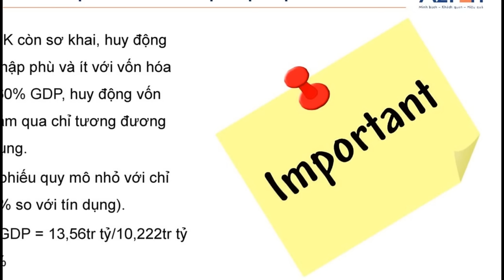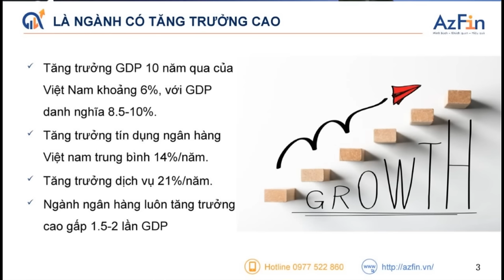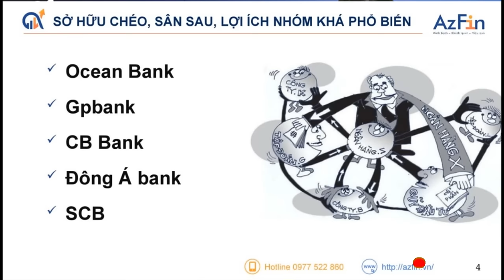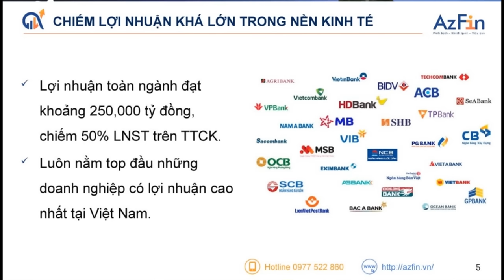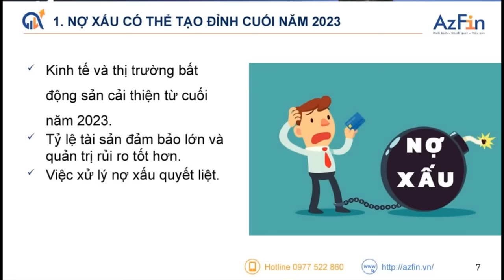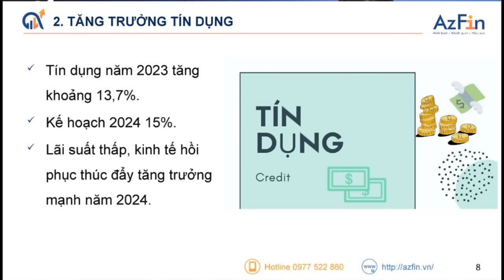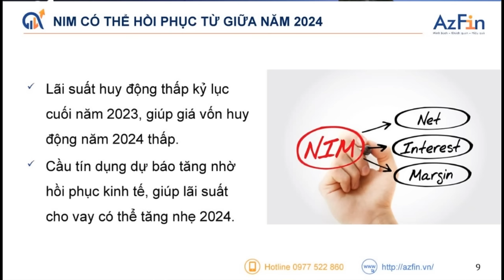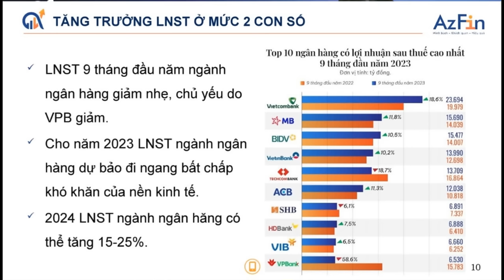GIẢI MÃ CỔ PHIẾU NGÂN HÀNG VIỆT NAM | PHẦN TRÌNH BÀY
Ngành ngân hàng đóng một vai trò quan trọng trong nền kinh tế, là cầu nối giữa các thành phần kinh tế trong xã hội. Ngành ngân hàng giúp thúc đẩy lưu thông tiền tệ, hỗ trợ các doanh nghiệp và cá nhân tiếp cận vốn, góp phần phát triển kinh tế - xã hội.
Do đặc thù của ngành này là buôn " T I Ề N" nên việc phân tích và hiểu rõ bản chất hoạt động kinh doanh của ngành cần có nhiều kinh nghiệm triển khai thực tiễn.
Để hiểu rõ hơn đặc điểm ngành ngân hàng, mời anh chị cùng theo dõi tại